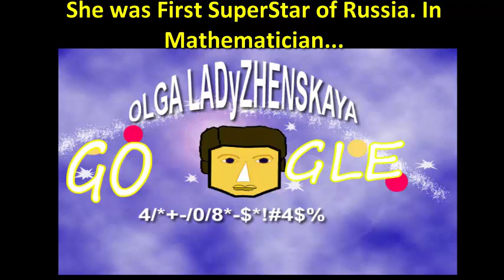World Famous || Olga Ladyzhenskaya || Mathematician || Happy Birthday Status || Wishes || Greeting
97 Th Birthday Today. Google Doodle..Also Celebrate of The Russian Mathematician's Birthday...

Today We Celebrate our "One n Only Olga Ladyzhenskaya".. Birthday. Just Aswm.
Russian Genius of Math...